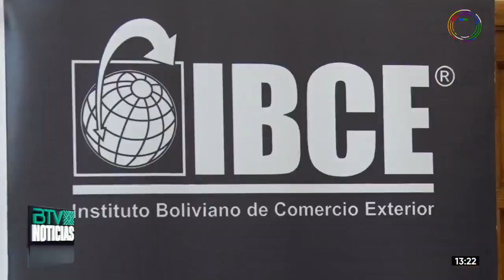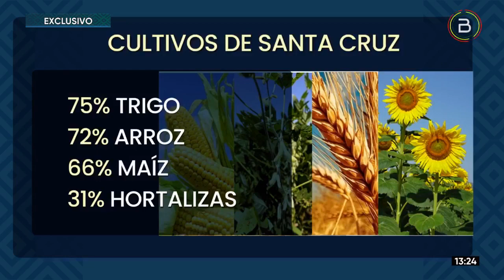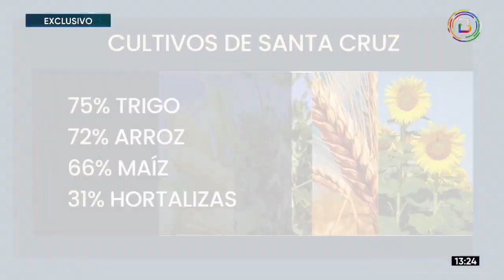Santa Cruz aporta al PIB nacional con el 3,5%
El departamento de SantaCruz es uno de los mayores dinamizadores económicos del país, aportado al Producto Interno Bruto (PIB) con el 3,5% informó el Instituto Boliviano de Comercio Exterior (IBCE).